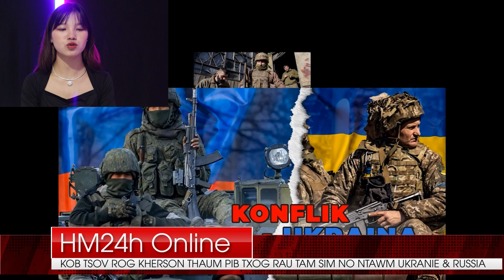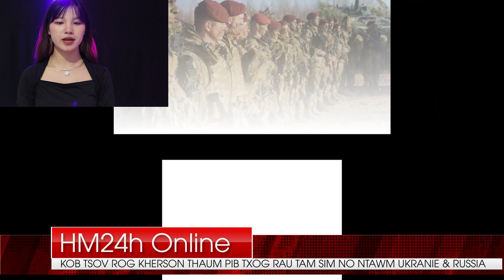🔴LIVE | TSOV ROG UKRAINE -RUSSIA 7/12 |XOV PHEM PUTIN TUB ROG TUAG COOB HEEV- KOB TSOV ROG KHERSON